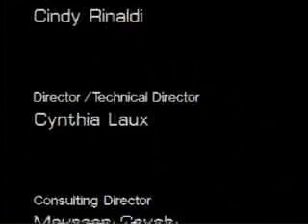The Other Side (Eavesdroppings Episode)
Two men discuss the afterlife.